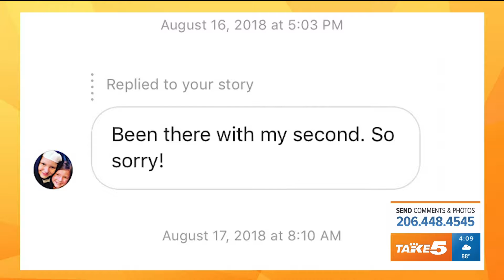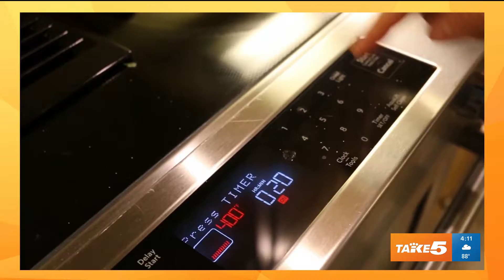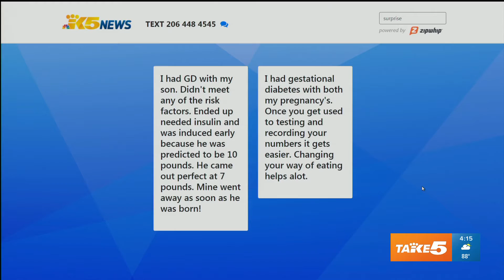Pregnancy Confession: I have gestational diabetes